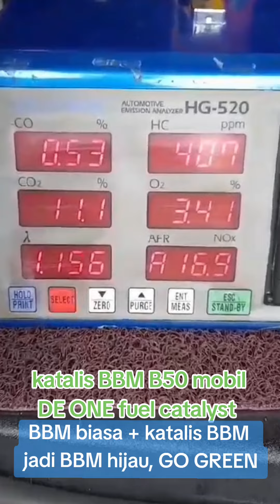enteng tenaga serr nissan grandlivina livina bbm hijau bbmhijau katalis fuel catalyst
Katalis BBM DE ONE: Dapatkan performa puncak mesin dengan racikan revolusioner kami! Meningkatkan kualitas bahan bakar, mengusir BBM basi, dan menyapu bersih suara 'knocking' yang mengganggu. Nikmati pembakaran yang lebih bersih, turunkan emisi gas buang, dan rasakan perbedaan tenaga yang nyata. Penggunaan yang mudah dengan reaksi kilat, dan yang terbaik, satu pembelian untuk selamanya, bisa dipindah ke kendaraan lain, tanpa habis atau berkarat. Buat mesin Anda mengeluarkan kinerja luar biasa!